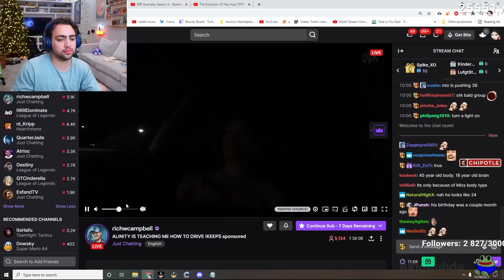Mizkif reacts to Alinity being attracted to him